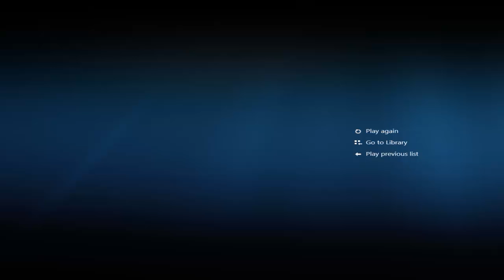Let's Play Romance of the Three Kingdoms X 074: Xin Ye falls to the Sun Family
In this video, I accidentally click "no" on watching a battle, meaning Xin Ye falls in seconds rather than in 45 minutes.